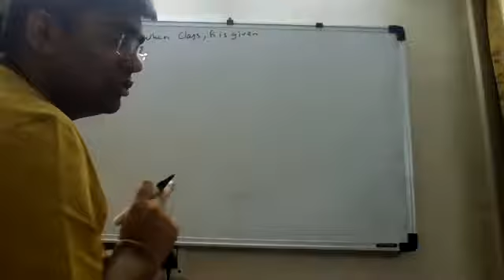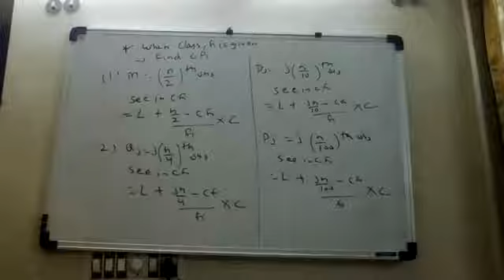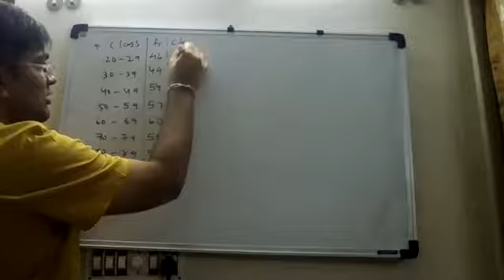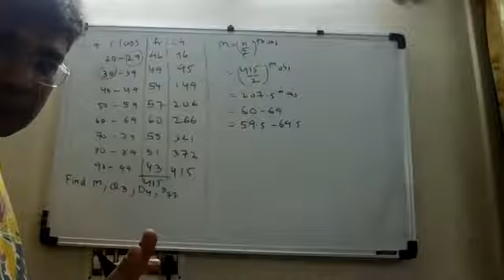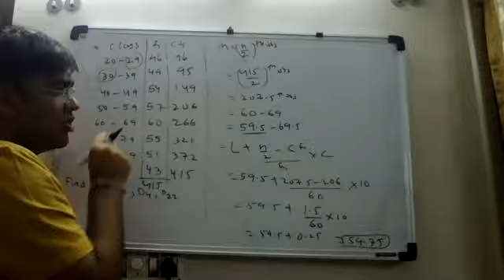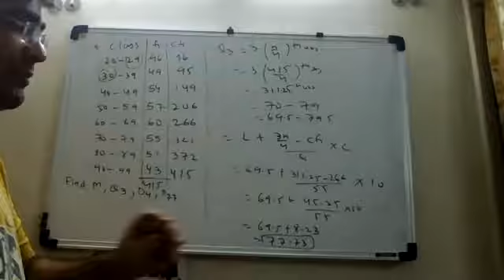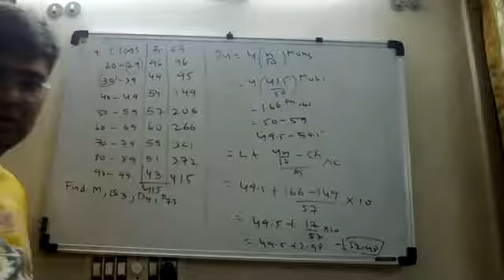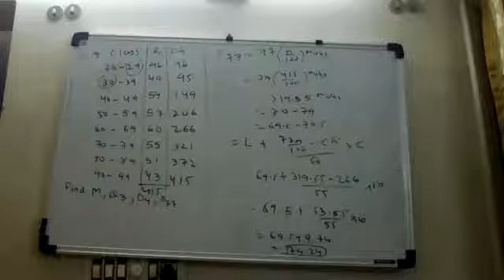11th Ch 3(8) - GSEB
Finding Median,Quartile, Decile , Percentile When Class and Fi is given